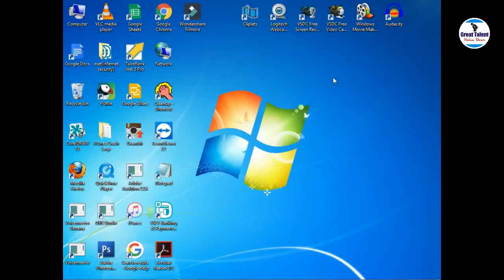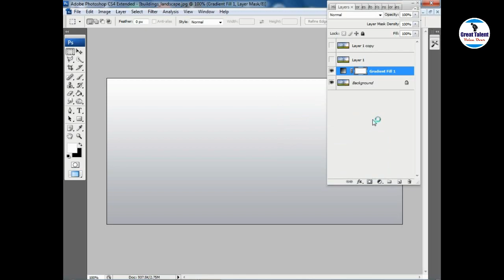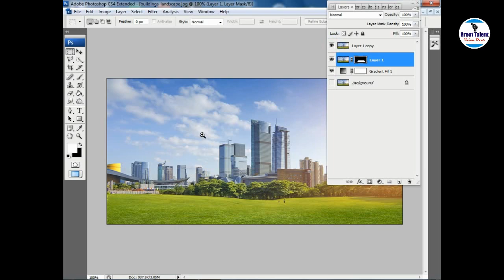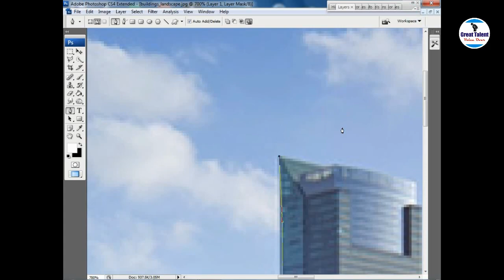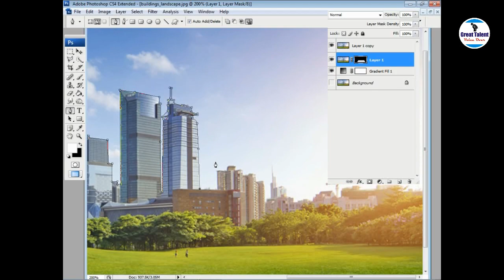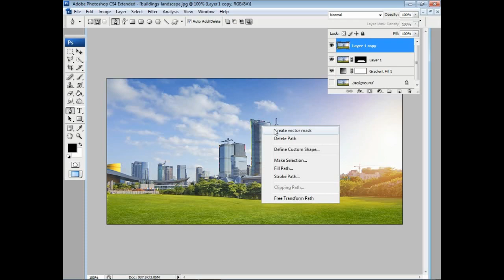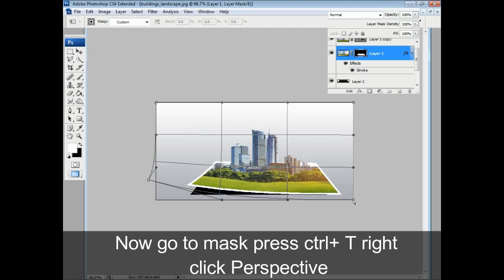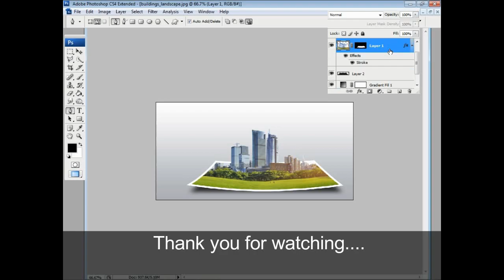Tutorial for Out of Bound in PHOTOSHOP by Kumar Abhishek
"Great Talent" "Voice over" welcomes you
Tutorial for Out of Bound in PHOTOSHOP by Kumar Abhishek -यह वीडियो फोटोशॉप इफेक्ट्स आउट ऑफ़ बॉन्ड्स पर आधारित हैं।
Please join me on My  Links
My Popular Videos URL link